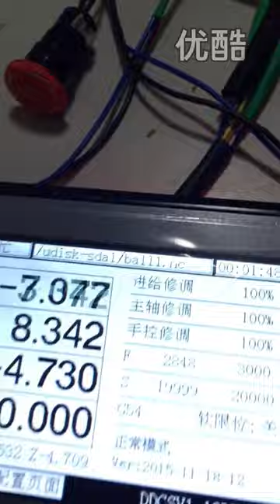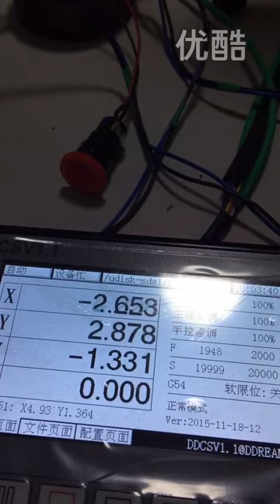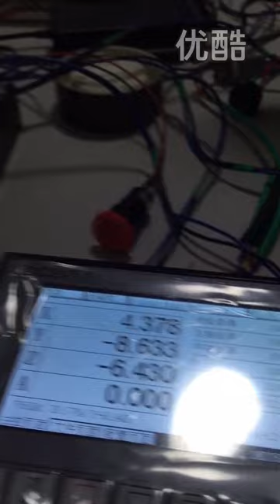DDCSV1.1 Offline Controller Continuous Small Line Segment Code Test